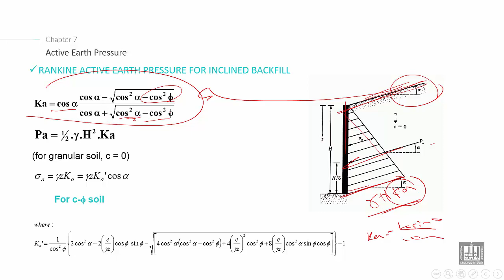Foundations Engineering 2 | C7-L7 | Active Earth Pressure - 2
Lecture 7 : Active Earth Pressure - 2
Explain how to estimate active Earth Pressure